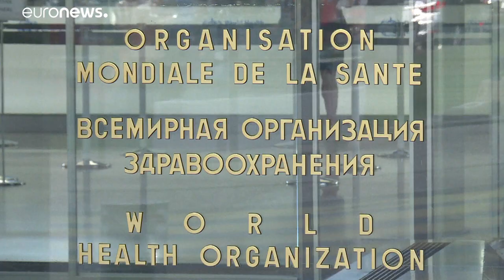IMF: ezermilliárd dolláros keret van válságkezelésre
WHO: fel kell számolni az egészségügyi ellátás pénzügyi korlátait.…